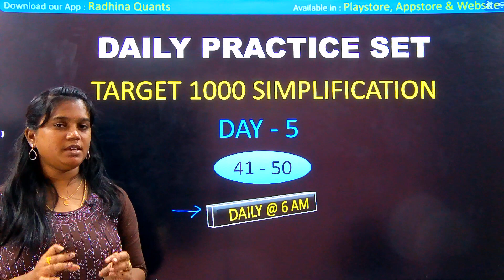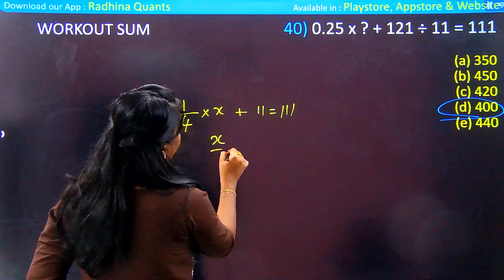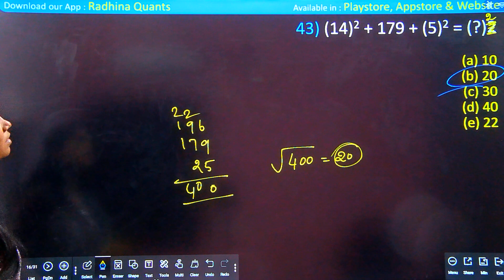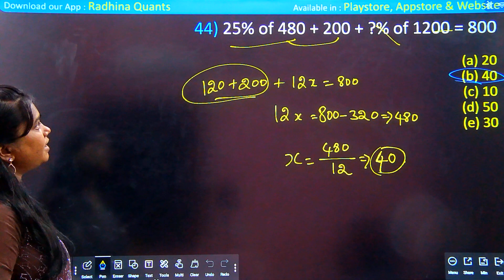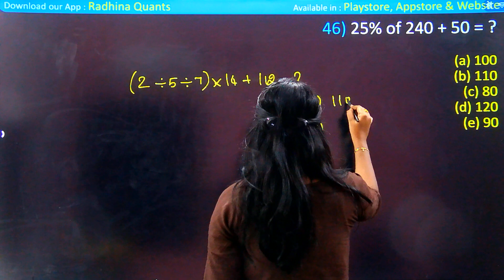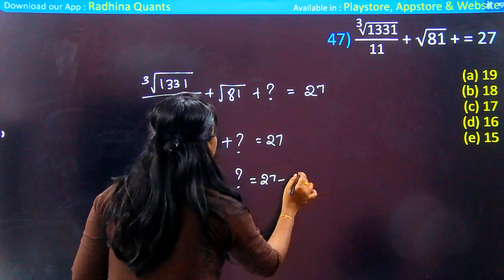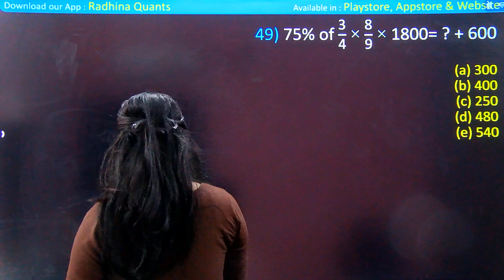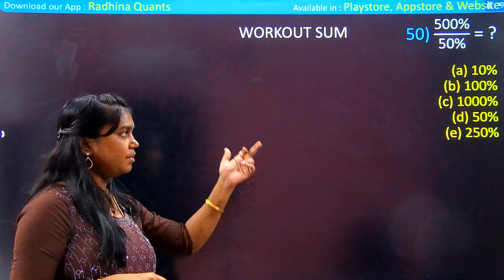DAY 5 : SIMPLIFICATION - SET 5 (TARGET 1000 SIMPLIFICATION) - DAILY PRACTICE SET | RADHINA QUANTS